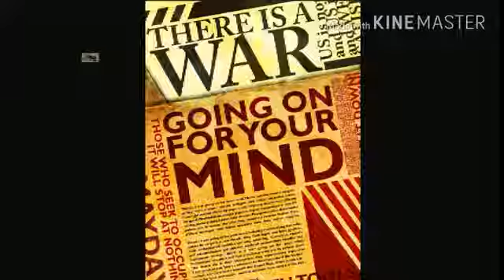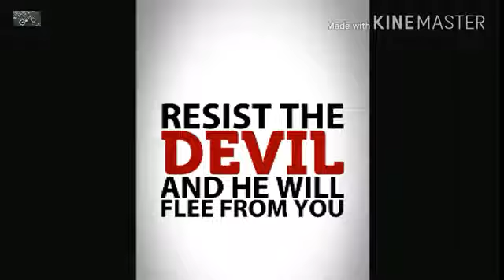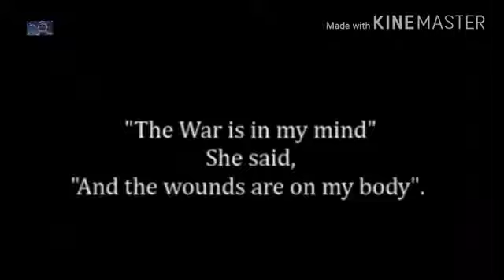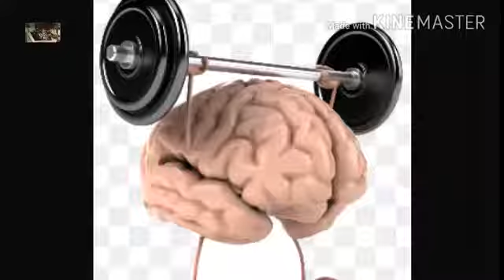THE WAR Is On Your MIND OVERCOME!!!!!! (GMSSSoldierOnBattlefield 7)